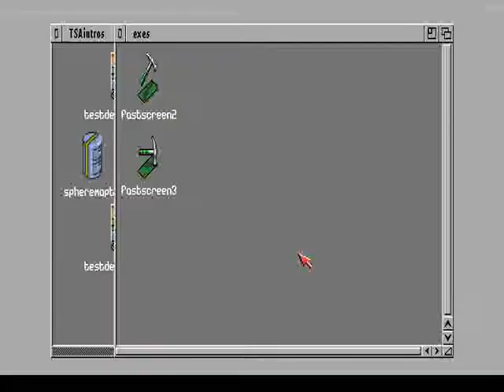TSA Amiga Introtest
amiga aga, 1screener intro